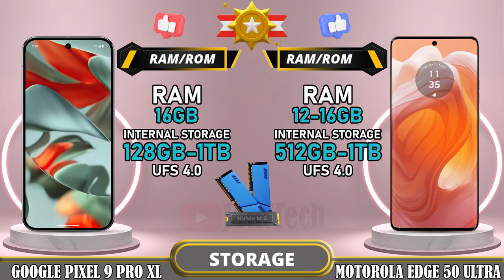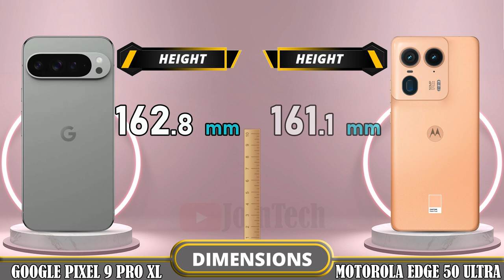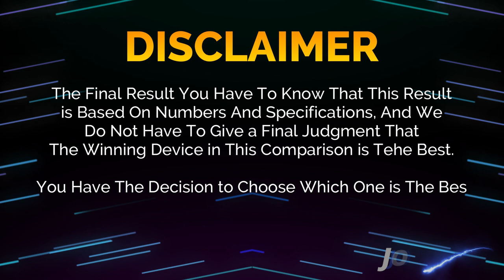🔥 Duel High Tech!! Google Pixel 9 Pro XL Vs Motorola Edge 50 Ultra Off in a Smartphone Showdown!!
Google Pixel 9 Pro XL vs Motorola Edge 50 Ultra | Comparison | Review | Unboxing | Price | Antutu Score

We provide a detailed first look at the Google Pixel 9 Pro XL, including hands-on specifications and features. The data is sourced from the manufacturer's laboratory, and the actual data may differ due to test environment conditions. You can find the specs and unboxing information for the Google Pixel 9 Pro XL in our comparison review. Share your first impressions and any tests you conducted in the comments section, especially when comparing it to the Motorola Edge 50 Ultra. Please note that any Google data used in this video is purely for illustrative purposes, and we cannot guarantee the accuracy (100%) of the information presented.
🔔 Turn on the bell for new upload notification 🔔
Please To: